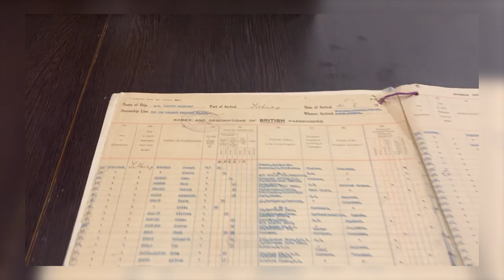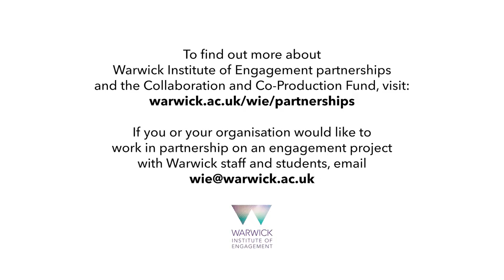Feeling curious? Click here to uncover the secrets behind impactful collaboration!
University of Warwick, Collaboration and Co-Production Fund

The Warwick Institute of Engagement (WIE) commissioned us to produce a suite of films that would encourage participation in its Collaboration and Co-Production Fund project. The project encourages members of staff within the university to actively engage with outside organisations and partnerships, in developing collaborative projects that actively benefit the public at a local and national level. The film’s objective was to bring the scheme to a wider audience and to encourage take-up and applications.

The development of the films involved a slightly different process than the ‘norm’. It was clear from the start that the budget wouldn’t allow us to film all the current projects independently, so we’d have to drop in on a select few and ask the project leads on the others to provide their own digital assets, or user-generated content (UGC). To facilitate this, we offered and delivered a UGC workshop to all group members on-site at the university. Our Head of Creative ran the workshop, going through topics such as ‘Framing a shot’, ‘Ensuring good sound’, ‘How to write a voice-over’ and ‘Basic lighting techniques’ and gave the group members the basic skills needed to create their own content, which they could then supply for us to edit.

One of our videographers then filmed each of the projects that had been selected for inclusion in the project, capturing footage which would be then supported by the UGC footage shot by the participants, giving the edits a true multi-format feel. The main narratives for the films were built from a series of interviews, shot with the project leads over two days. As there were a large number of interviews to film, and time was limited with each of the contributors, a simple backdrop and lighting set-up was utilised, allowing contributors to turn up at an allotted time to complete the interview with minimal intrusion on their days.

Editing involved constructing basic narratives from a range of contributor soundbites which was then developed through a round of amendment and feedback cycles with the client. Once we were all happy with the direction, the b-roll and UGC content supplied by the project leads were incorporated into the edit.

🚀 At Slate and Mortar, we're not just a video production company; we're storytellers, innovators, and collaborators. Join us as we push the boundaries of corporate video production, one project at a time. Whether you're in need of promotional videos, animated explainers, or testimonial showcases, we've got you covered. Let's elevate your brand and inspire change together. 💼

🌟 Dive headfirst into the world of collaborative innovation with Slate and Mortar. Together, let's break barriers and make an impact that transcends boundaries. 🌍